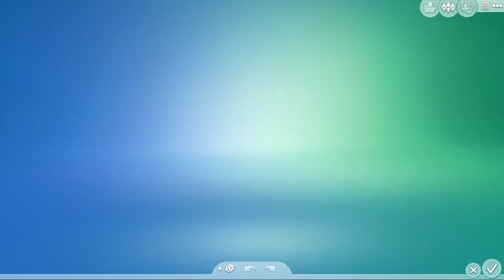Life in the Sims 4 Get Together #1: Kish Joins a Gang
A new expansion, a new way to do stupid crap! Yeah!
Big Thanks to Dudebro for giving us the expansion!